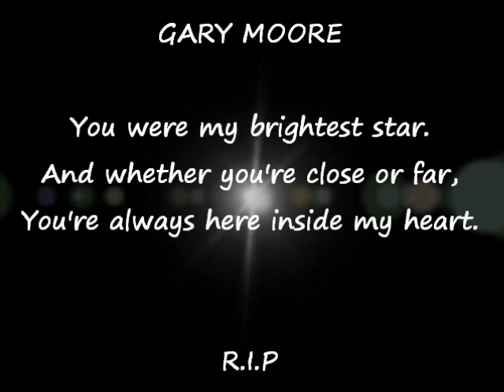You / GARY MOORE / GUITAR COVER No.28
チャレンジ第28弾！

先日亡くなったゲイリーの古い曲をプレイしました！
彼の曲の中で、初めてプレイできるようになったのがこの曲です。

僕はゲイリーが本当に本当に大好きでした。
彼のギタープレイを聴かなければ、僕はギターなんか弾いていなかったでしょう。
僕は若い時から彼のプレイと共に沢山の時間を過ごしてきました。
それは僕にとってとても大切な思い出です。

今回はライブバージョンのCDで、カバーしました。
大好きなゲイリーと一緒にプレイしてみたかったからです。

弾きながら涙が出てきてしまいミスも沢山出ちゃいました。
弾きなおす気分でもなかったので、そのままアップロードします。

安らかにお休みください.

The 28th challenge!

I played old song of late Gary the other day.
In his music, it is this music that I got possible to play for the first time.

I really really like Gary.
I would not play the guitar if I did not listen for his guitar play.
I spent a lot of time with his play since I was young.
It is the memory that is very important for me.

I covered it this time with the live version CD.
The reason is because it wanted to play with favorite Gary.

I cried while playing it, and a lot of mistakes have appeared.
Because it was not the feeling that it take again,So I just upload it.

R.I.P.